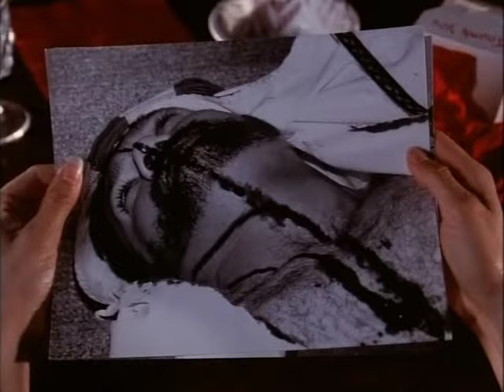Sam Firstenberg's Director's Cut of American Samurai.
The new modern trailer for the Director's Cut of Sam Firstenberg's American Samurai.